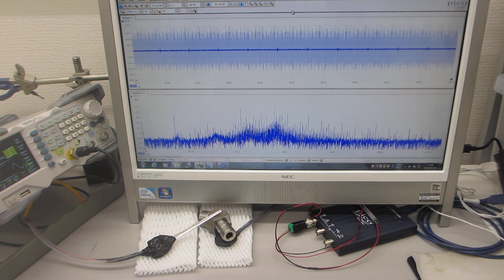超音波プローブの表面弾性波を利用した、部品検査実験（超音波システム研究所）